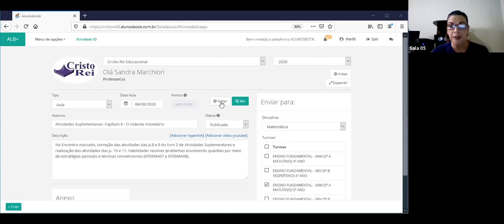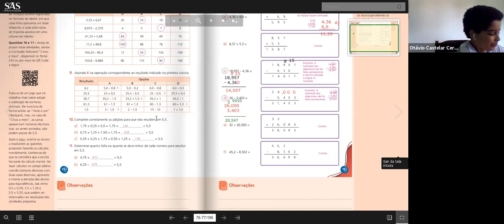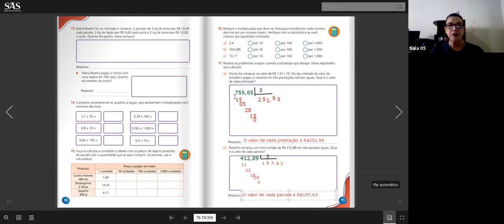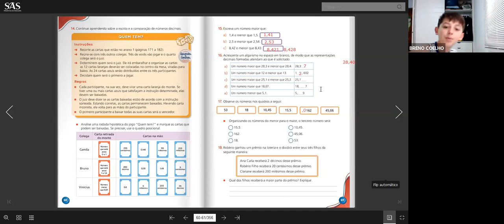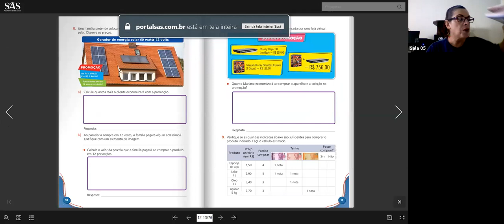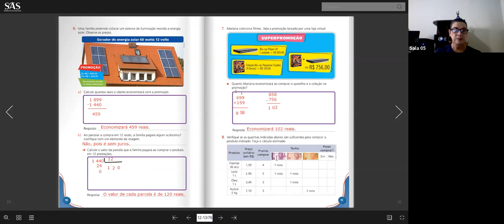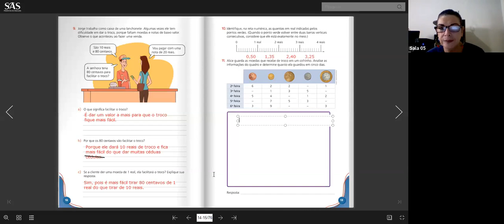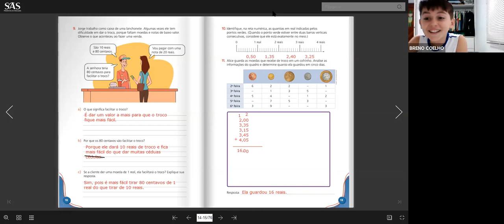5º ANO B - MATEMÁTICA (05/08)